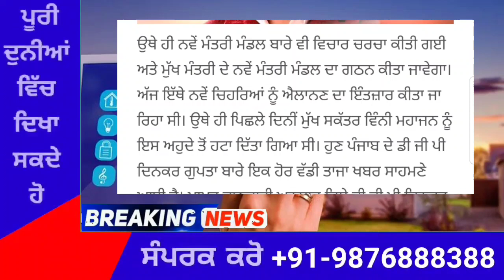punjabi news today live - Punjab News Tv - ਇਸ ਵੇਲੇ ਦੀ ਵੱਡੀ ਪੰਜਾਬੀ ਖਬਰ